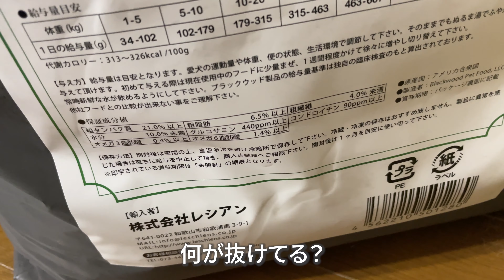【ドライフードの成分表】我が子の為にちょいと見直し成分表。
皆さんお犬様のご飯はどうやって選んでいますか？

食いつき？
ネットの評価？
安全性？
値段？

色々気をつけていたつもりでも私は成分値を見逃していました。
分かっていたようで分かっていなかったもの。
新しい知識がまたひとつ増えました。
その子の身体や生活スタイルに合ったものを選んであげたいな。

出演

フィン　（カニンヘンダックス♀）
ナージャ（ボルゾイ♀）
イリーナ（ボルゾイ♀）
ソーン　（ボルゾイ♂）
みー　　（ニンゲン♀）

Instagramにもゆるゆると載せています。
ぜひ遊びに来てくださいね。
Instagramアカウント→_mii.ina_